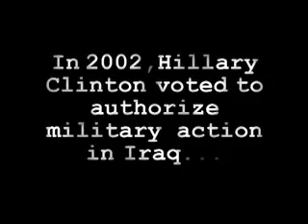She Changed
This ad focuses on Senator Clinton's politically expedient positions on the War in Iraq, as well as her support for the ad attacking General Petraeus placed by MoveOn.org in The New York Times.